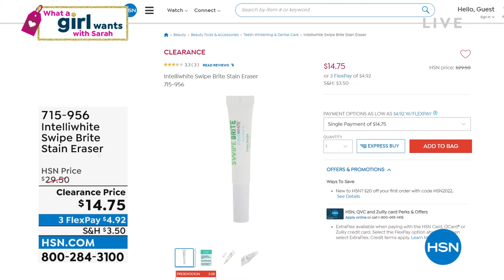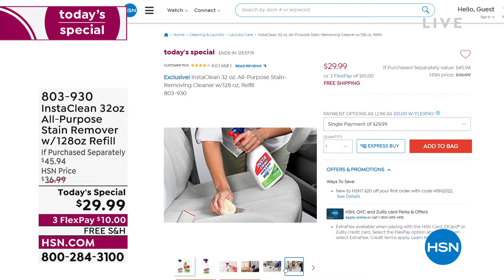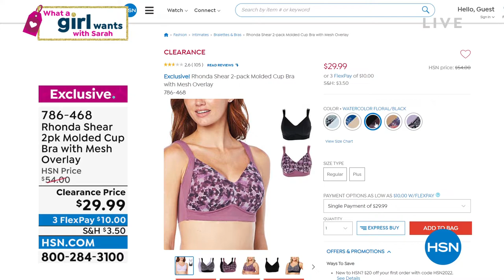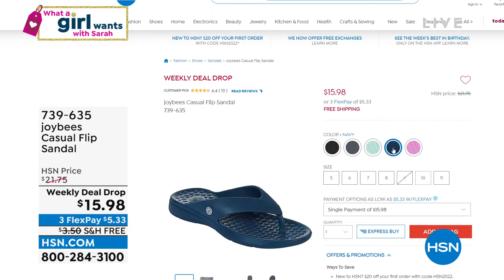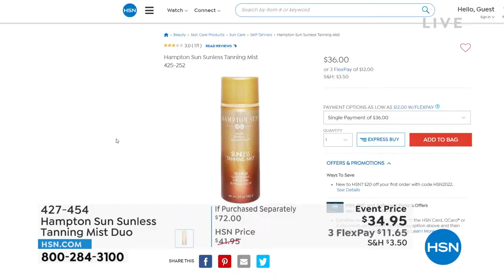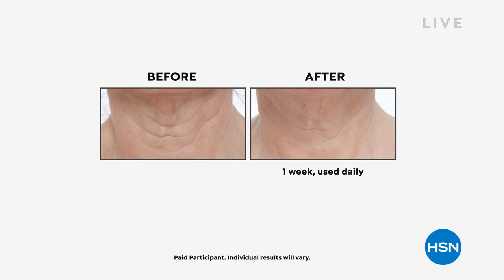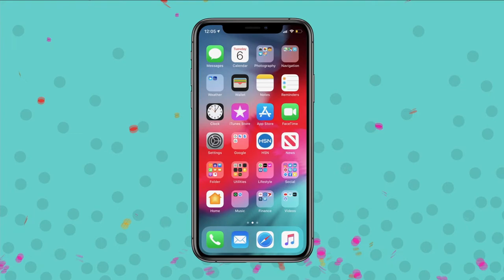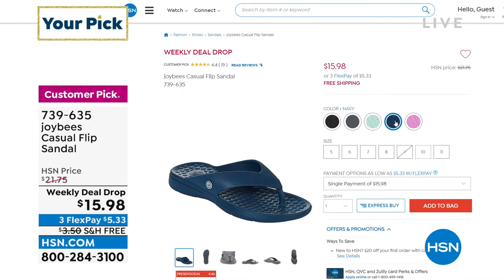HSN | What A Girl Wants with Sarah Birthday Celebration 07.05.2022 - 08 PM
Celebrate with all things pretty, practica, and fabulous with hostlSarah Anderson.